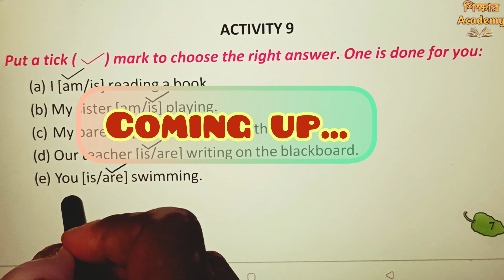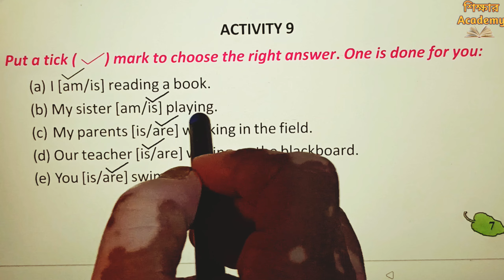Revision Lesson || Activity 8 & 9 || Butterfly Class 5 English Page 7 || West Bengal Board